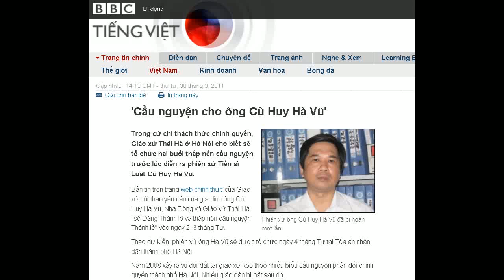30-03-2011 - BBC Vietnamese - 'Cầu nguyện cho ông Cù Huy Hà Vũ'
'Cầu nguyện cho ông Cù Huy Hà Vũ'

Phiên xử ông Cù Huy Hà Vũ đã bị hoãn một lần
Trong cử chỉ thách thức chính quyền, Giáo xứ Thái Hà ở Hà Nội cho biết sẽ tổ chức hai buổi thắp nến cầu nguyện trước lúc diễn ra phiên xử Tiến sĩ Luật Cù Huy Hà Vũ.
Bản tin trên trang Bấm web chính thức của Giáo xứ nói theo yêu cầu của gia đình ông Cù Huy Hà Vũ, Nhà Dòng và Giáo xứ Thái Hà "sẽ Dâng Thánh lễ và thắp nến cầu nguyện Thánh lễ" vào ngày 2, 3 tháng Tư.
Theo dự kiến, phiên xử ông Hà Vũ sẽ được tổ chức ngày 4 tháng Tư tại Tòa án nhân dân thành phố Hà Nội.
Năm 2008 xảy ra vụ đòi đất tại giáo xứ kéo theo nhiều biểu cầu nguyện phản đối chính quyền thành phố Hà Nội. Nhiều giáo dân bị bắt sau đó.
Trong một diễn biến khác, ngày 29/03, bà Cù Thị Xuân Bích, em gái ông Hà Vũ, Bấm công bố lá đơn gửi Quốc hội. Trong đó bà cáo buộc cơ quan an ninh làm việc "trái Hiến pháp".
Cùng ngày, bà Xuân Bích và bà Nguyễn Thị Dương Hà, vợ ông Hà Vũ, ký tên vào 'Lời kêu cứu', kêu gọi công chúng đến tòa hôm diễn ra phiên xử để bày tỏ sự ủng hộ chồng và anh trai của hai người.
Trang Bauxite Việt Nam, được cho là được nhiều trí thức trong nước theo dõi, cũng Bấm kêu gọi Đảng Cộng sản trả tự do cho ông Hà Vũ.
Mấy ngày vừa qua, truyền thông nhà nước hầu như không bình luận gì về vụ án, ngoài các bản tin cho biết phiên xử được lùi lại tới ngày 04/04.
Phóng viên Đoan Trang ở trong nước, Bấm viết trên blog được đọc nhiều, có nhận xét rằng báo chí nhà nước (mà cô gọi là 'Lề Phải') đang "im im" nhưng dự đoán vào hôm diễn ra phiên xử, "cả một dàn trọng pháo của Lề Phải sẽ đồng loạt khạc lửa".
Tiến sĩ luật Cù Huy Hà Vũ bị truy tố theo Điều 88, Khoản 1, Bộ luật Hình sự Việt Nam.
Nếu bị kết án, ông có thể bị từ 3 đến 12 năm tù.